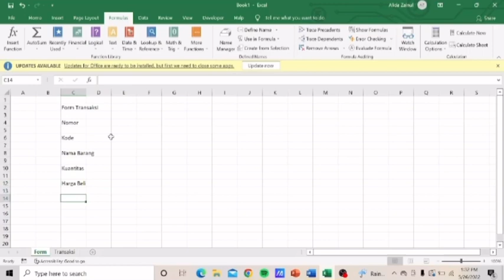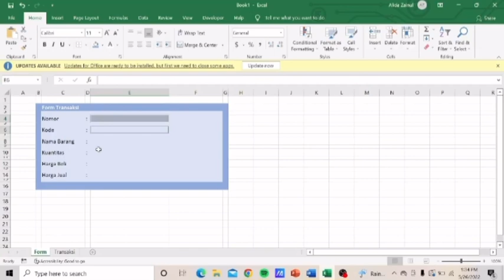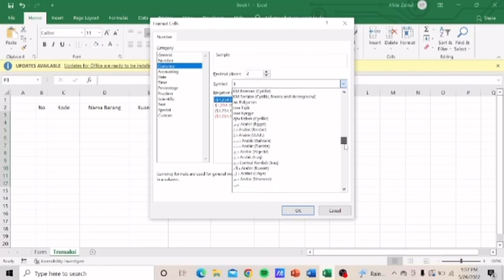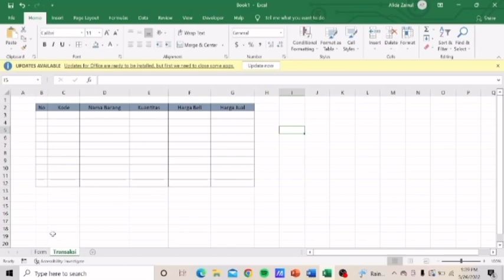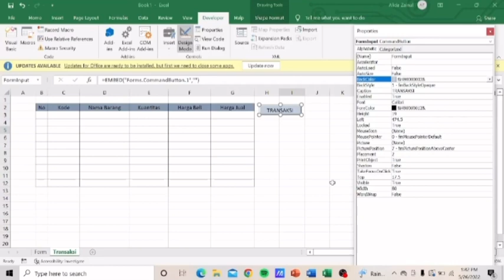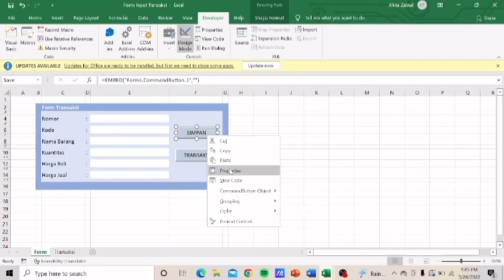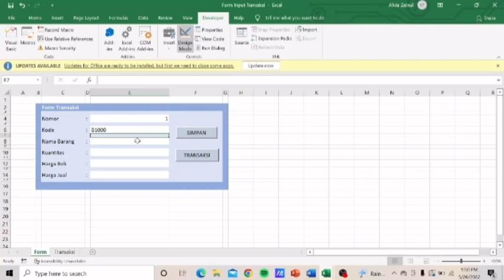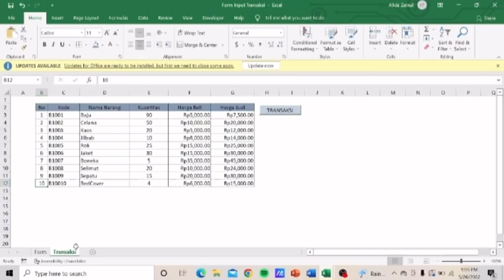VB Excel Transaksi Loundry Kelompok 7 1EB14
Kelompok 7 1EB14 :
1. Alicia Zainul (22221410)
2. Amalia Dwi Cucu (20221184)
3. Naurah Hasna Sungkono (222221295)